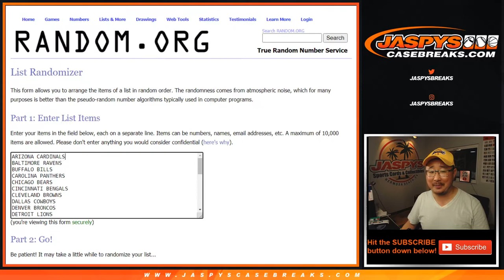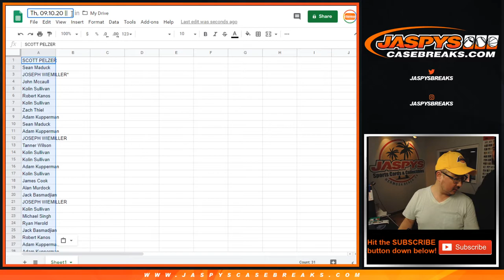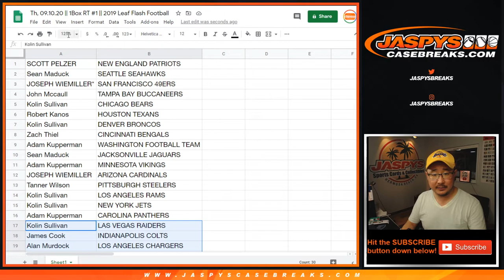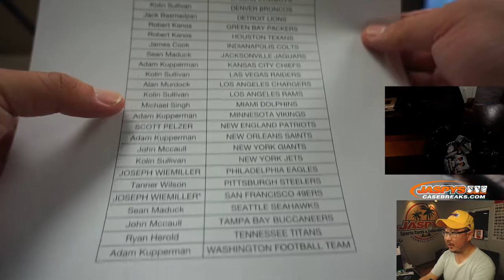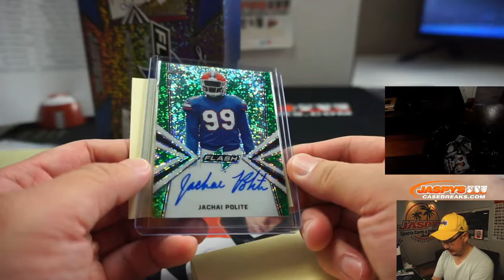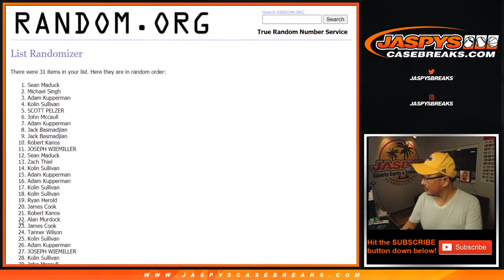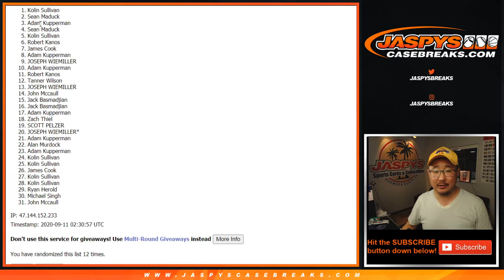Th, 09.10.20 || 1Box RT #1 || 2019 Leaf Flash Football